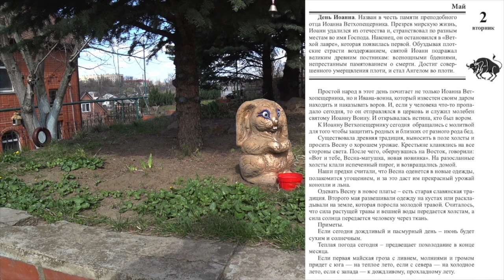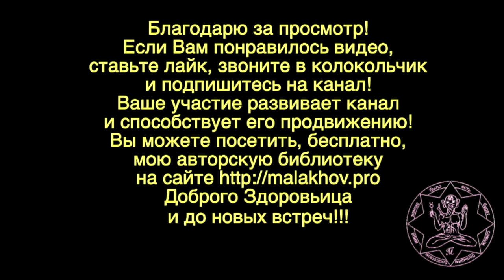2 мая. Малахов.